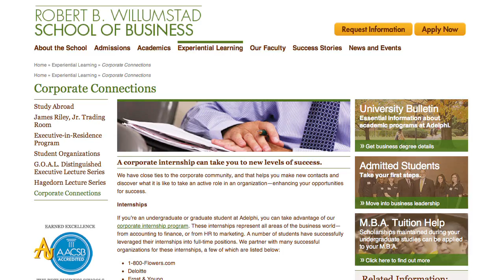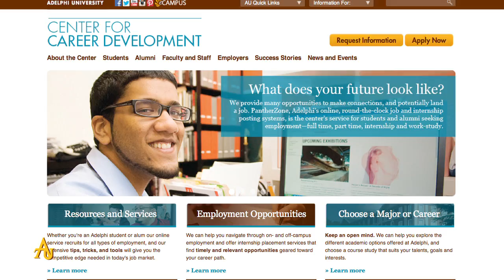Improve Your Outcome At Adelphi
Put yourself in a stronger position than your colleagues with a graduate degree from Adelphi.  Our Center for Career Development provides resources to Adelphi University students and alumni.